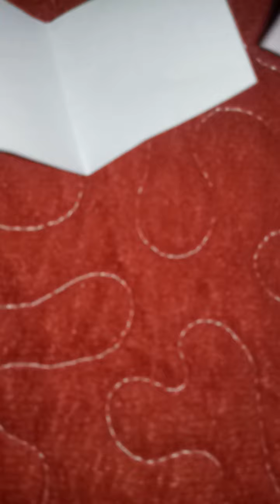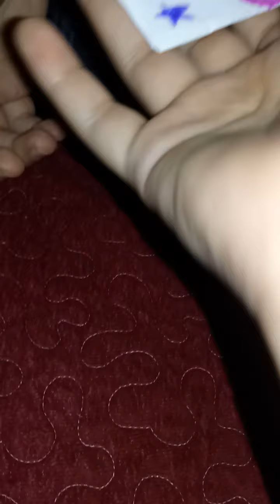قناة - الأطفال: كيف تصنع دفتر ومقلمة لدمية باربي